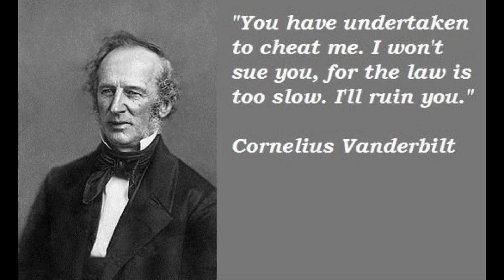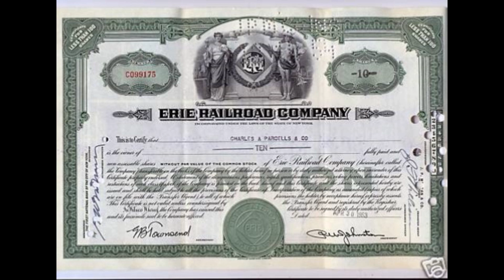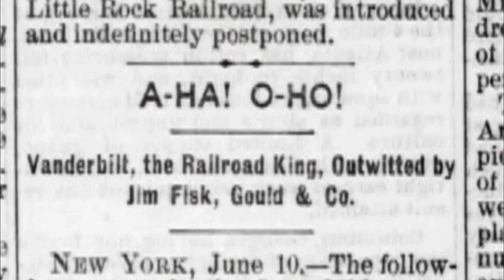Cornelius Vanderbilt life story in hindi | Industrial Revolution part 1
Commodore Cornelius Vanderbilt was born in 1794, Staten Island, United States. He bought a small ferry boat and later build the largest ship empire. He later invested in railroads and  created the single largest railroad company in US.
In this video I will discuss all main events related to his life and business.
His net worth in todays equivalent would be around
215 Billion dollars (2016 inflation adjusted).